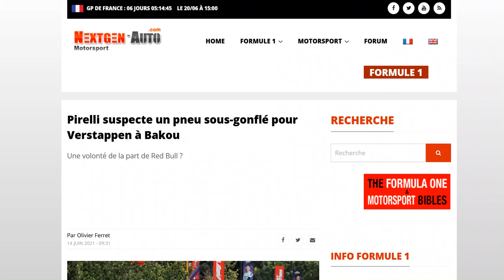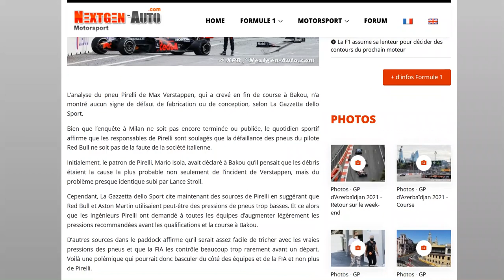Pirelli accuse Red Bull d'avoir sous-gonflé les pneus de Verstappen à Bakou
Ce qui expliquerait l'explosion !